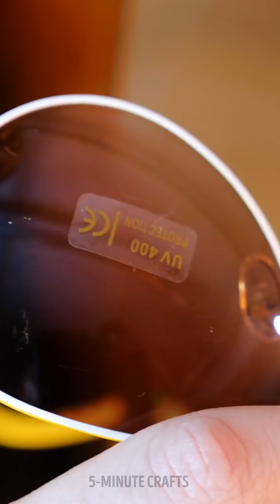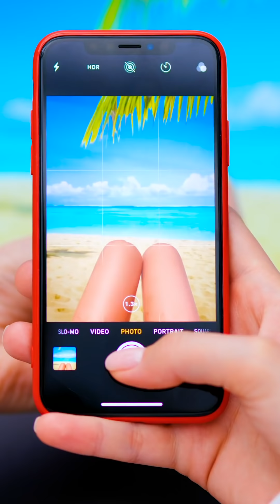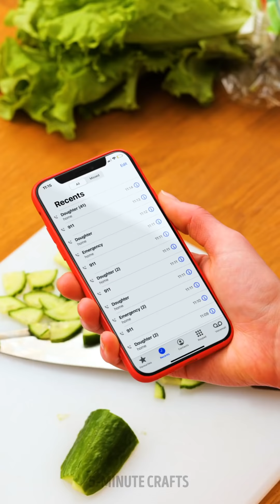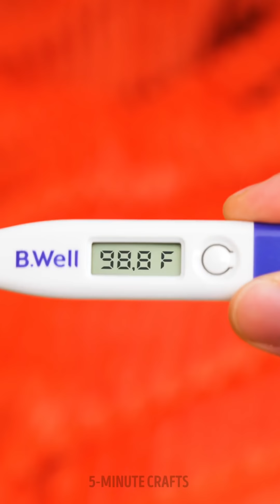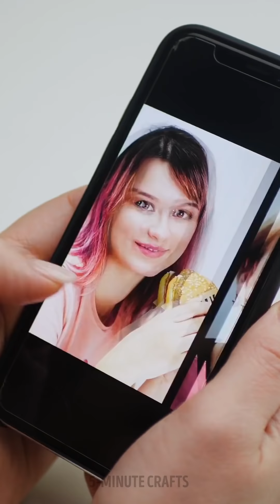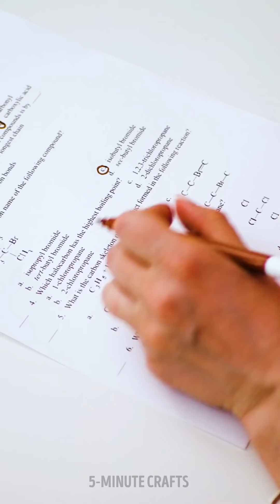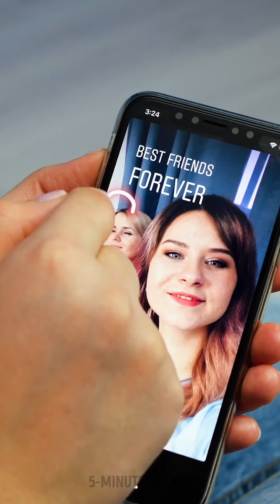AWKWARD MOMENTS THAT YOU CAN TOTALLY RELATE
Timestamps

00:01 Most annoying girl struggles
03:11 Summer moments
07:32 Me vs. Parents
10:11 All about grandma
11:00 Why is my best friend always doing better than me?!